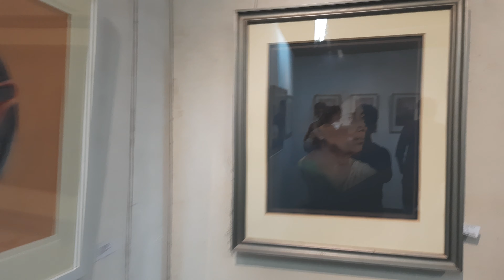Government College of Art and craft / exhibition 2022 indian painting department